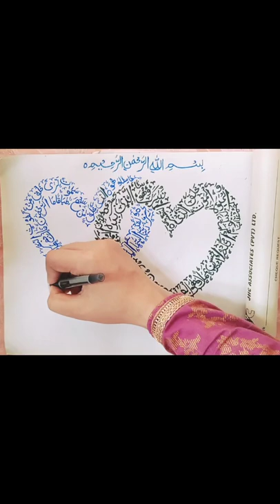Calighraphy Art ❤️✍️👍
calligraphy art,
calligraphy art for beginners,
calligraphy artist,
calligraphy art arabic,
calligraphy art compilation,
calligraphy art designs,
calligraphy art shorts,
calligraphy art ideas,
calligraphy art with brush pen,
calligraphy art a to z,
calligraphy art and craft,
calligraphy art alphabet,
calligraphy and art by fiza,
calligraphy abstract art,
calligraphy name art app,
fiza calligraphy art and craft,
calligraphy writing art and creativity,
calligraphy arabic paintings,
calligraphy art bengali,
calligraphy art background,
calligraphy art bangla,
calligraphy art by fiza ,
calligraphy art by mirxa,
calligraphy bottle art,
arabic calligraphy art background,
calligraphy art for beginners with pencil,
arabic calligraphy bottle art,
arabic calligraphy bismillah art gallery,
b calligraphy,
b calligraphy letter,
calligraphy art classes,
calligraphy canvas art,
arabic calligraphy art channel,
arabic calligraphy canvas art,
islamic art calligraphy canvas,
chinese calligraphy art,
cool calligraphy art,
creative calligraphy art,
chloe rose art calligraphy,
c calligraphy,
calligraphy doodle art,
calligraphy digital art,
arabic calligraphy art designs,
floral calligraphy art designs,
arabic calligraphy art designs for beginners,
d calligraphy letter,
calligraphy art english,
calligraphy art easy,
calligraphy art with name,
e calligraphy,
calligraphy art frame,
calligraphy foil art,
calligraphy face art,
calligraphy for art,
arabic calligraphy art for beginners,
fluid art calligraphy,
how to art calligraphy,
hands in art calligraphy,
h calligraphy,
h calligraphy letter,
calligraphy art islamic,
calligraphy art integrated project,
calligraphy art in tamil,
calligraphy in art,
arabic calligraphy art in malayalam,
calligraphy nail art ideas,
calligraphy islamic paintings,
islamic calligraphy art tutorial,
indian calligraphy & art,
art insider calligraphy,
calligraphy japanese art,
japan calligraphy art,
j calligraphy,fiza gull
j calligraphy letters,
kufic calligraphy art,
korean calligraphy art,
kakon art calligraphy,
kabeer art calligraphy pen,
art maker modern calligraphy kit,
kelk urdu calligraphy art software,
k-r calligraphy nail art,
satisfying art calligraphy & lettering ideas,
calligraphy wall painting art la ilaha illallah,
art and lettering calligraphy,
calligraphy art materials,
calligraphy art mira,
calligraphy mandala art,
arabic calligraphy art masha allah,
arabic calligraphy mandala art,
art maker calligraphy pen assembly,
muhammad calligraphy art,
art maker calligraphy,
muslim calligraphy art,
art maker calligraphy masterclass,
Mirza art calighraphy,love,spread love,
arabic calligraphy name art,
art and calligraphy with asthma,
art nouveau calligraphy,
allah name calligraphy art,
calligraphy paintings on canvas,
open inkstand art & calligraphy,
art of arabic calligraphy,
art and calligraphy official,
art of chinese calligraphy,
art of islamic calligraphy,
o calligraphy,
calligraphy art procreate,
calligraphy pen art,
calligraphy pictures art,
abdur rahim calligraphy art painting,
arabic calligraphy pencil art,
nail art calligraphy pen,
allah calligraphy art with pencil,
p calligraphy,
p calligraphy letter,
quotes calligraphy art,
quran calligraphy art,
quantastic art calligraphy,
q calligraphy,
q letter calligraphy,
calligraphy resin art,
rk calligraphy art,
raees art and calligraphy,
reass art & calligraphy,
r calligraphy,
r calligraphy letter,
calligraphy art supplies,
calligraphy art sketching,
calligraphy street art,
essentials calligraphy art set,
urdu calligraphy art,
satisfying calligraphy art,
sufi calligraphy art,
calligraphy martial arts,
arabic calligraphy art tutorial,t calligraphy,
t calligraphy letter,
u calligraphy,
using calligraphy markers,
calligraphy bible verse art,
vismaya art calligraphy,
satisfying video art calligraphy,v calligraphy,
calligraphy art with namra,
calligraphy wall art,
calligraphy writing art,
calligraphy with art,
arabic calligraphy art with pencil,
arabic calligraphy wall art,
islamic calligraphy wall art,
w calligraphy,
w calligraphy letter,calighraphy art xl,
calighraphy art xbox one,
calighraphy art xxl,x calligraphy,
y calligraphy, use
y calligraphy letter,
calligraphy art zone 1,
calighraphy art 0-60,calighraphy art 0-2,
calighraphy art 0-100,
calligraphy with pen a to z,
calligraphy with different pen sees,
calligraphy with pen and pencil,
calligraphy part 1,calligraphy part 2,calligraphy 3d art,
calligraphy with parallel pen,
calighraphy art 5th grade,
calighraphy art 5 minute crafts,
calligraphy for experts,
calligraphy part 7,
calligraphy demo,
calligraphy lessons,
calligraphy sentences,
calighraphy art 7th grade,
calighraphy art 80s,
calligraphy ideas for projects,
calighraphy art 9mm,
calighraphy art 9th edition,
calighraphy art 9th grade,
9 calligraphers,